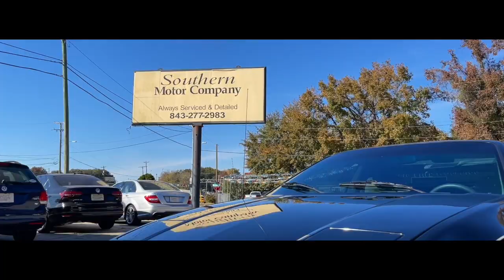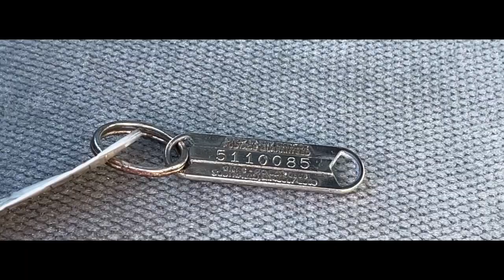1986 Pontiac Fiero GT For Sale at Southern Motor Company | December 2021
Video Filmed, Edited & Spoken by: Chad Dolbier